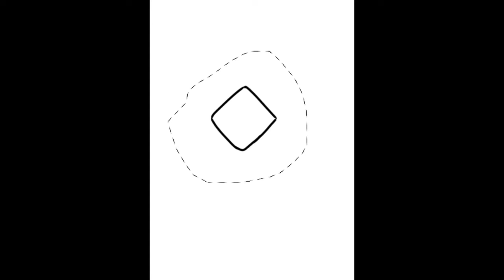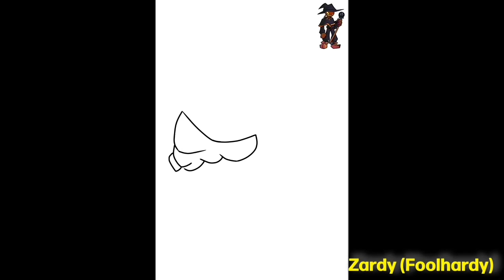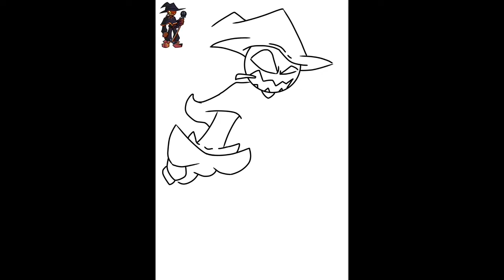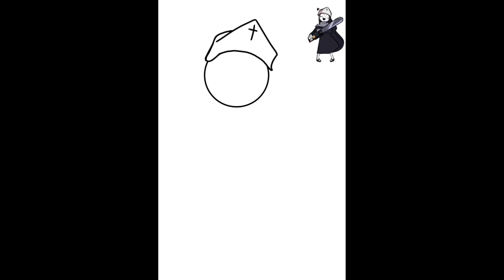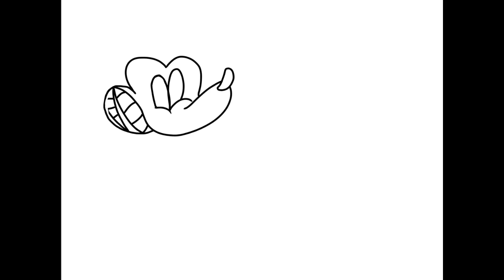New Years Special (Welcome 2022!)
We’re here. In 2022!

Here is a collage of some of the many drawings I’ve made in 2021! I never expected to reach that kind of a milestone, EVER.

(Excuse the editing, first time using Premiere Pro :P)

Friday Night Funkin Vs. Impostor - Sussus Moogus (by Adam McHummus) Mod
Friday Night Funkin Week 7 - Ugh (by Kawai Sprite)
Brawl Stars Brawlloween Theme
Friday Night Funkin Zardy - Foolhardy (by Rozebud)
Big Shot - Deltarune (by TobyFox)
Friday Night Funkin: Fever Town Mod - Crucify (by Foodeiti) Mod
Friday Night Funkin Neo Mickey - Happy
Friday Night Funkin Vs. Sonic.exe - You Can’t Run (by MarStarBro) Mod